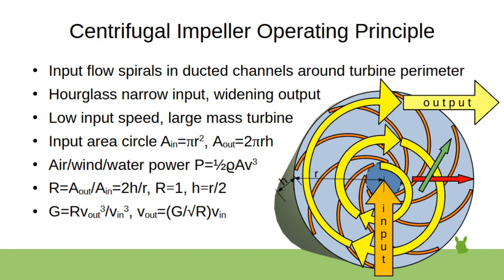Centrifugal Impeller Operating Principle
Operating principle of center-in rim-out centrifugal impeller turbine, works also as a high vacuum generator with multi-stage pin/ball/flap valves, can be used as sand blower grinder as itself